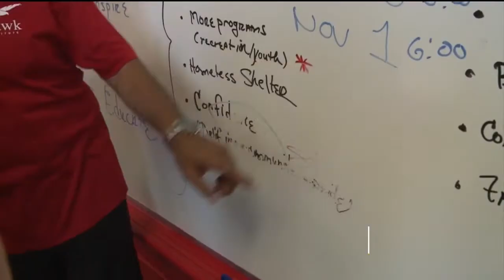Man Who Lost Daughter In 2010 Barbershop Shootout Turning Tragedy To Action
His mission has now touched the lives of dozens of young black men in need of guidance.